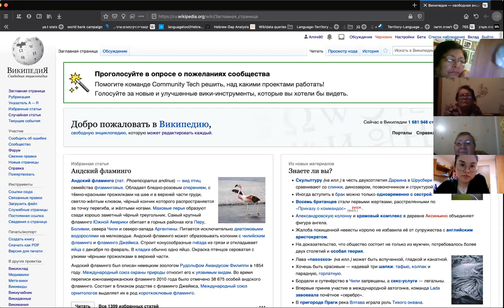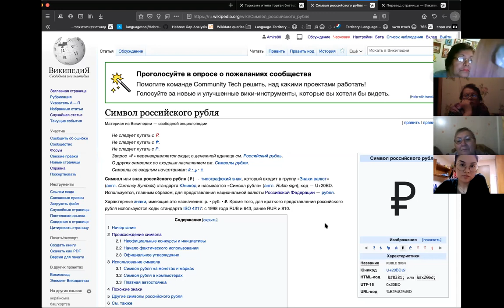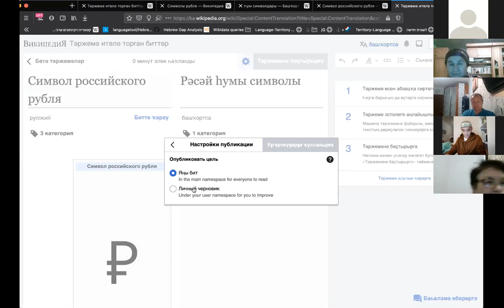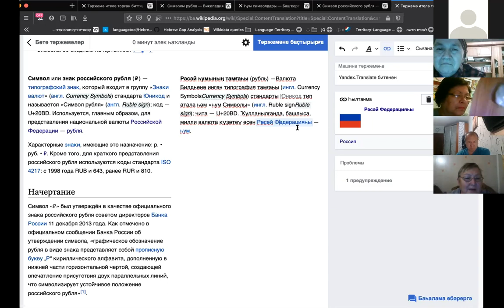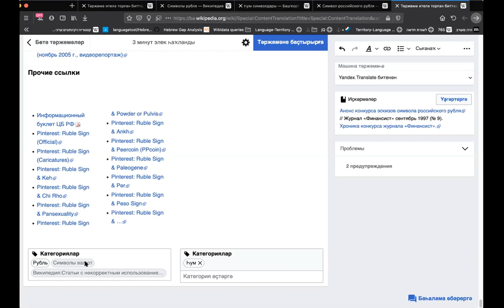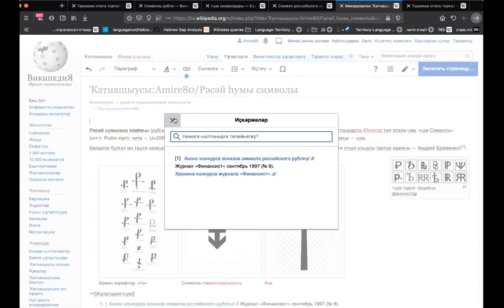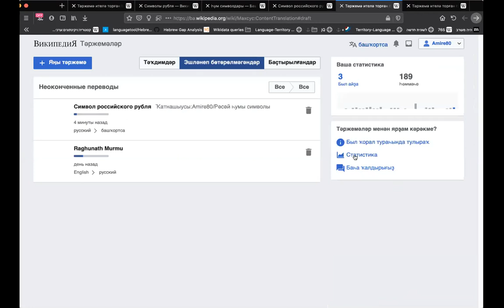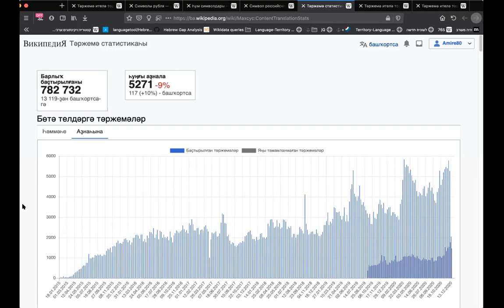09 12 2020 Амир Ахарони Переводчик содержания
Мастер-класс по инструменту перевода статей Википедии.